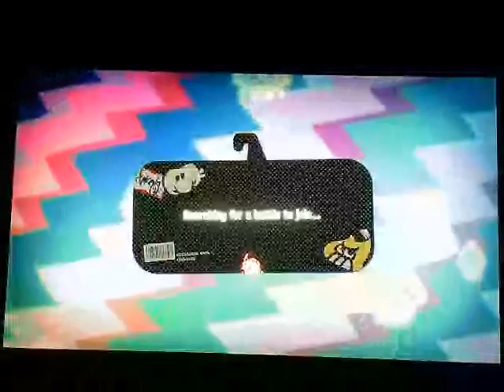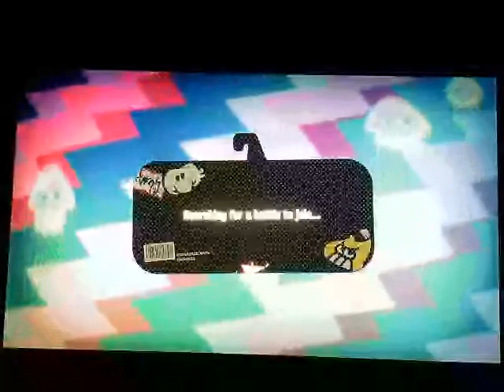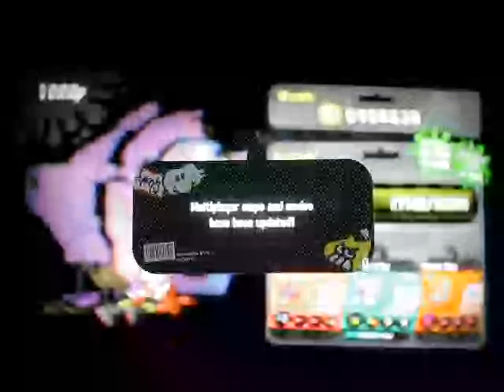Splatoon 2 - Second to Final Splatfest Unicorn vs Narwhal (Team Narwhal) Battles 1/4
Here it is the Second to Final Splatfest of Splatoon 2. It is between Unicorn vs Narwhal in a contest to determine which is more majestic.
Here is part 1 of 4 for me reaching to Narwhal Queen. I did not hear the announcement about the Final Splatfest prior to doing this Splatfest so I thought this was the last one.